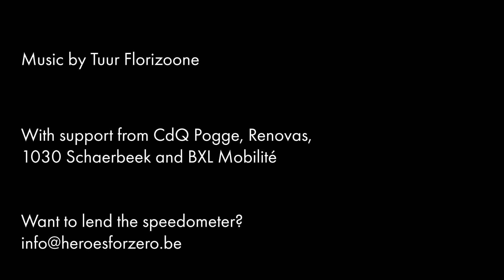Heroes for Zero Speedometer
Based on an idea of the children of Schaerbeek, Heroes for Zero has developed a speedometer that shows your run time. It's always accompanied by a compliment - because no matter how fast or slow you are, going by foot is always good 🙂.